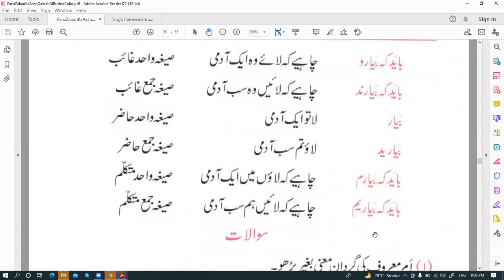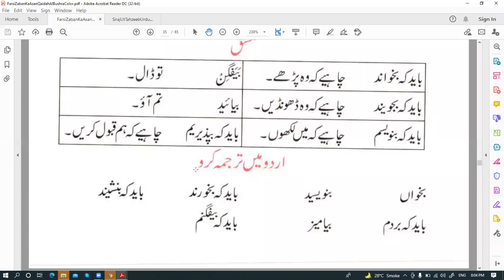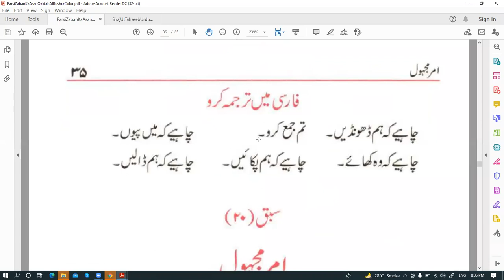farsi language course for urdu speakers - Lecture 15 امرمعروف کی پہچان